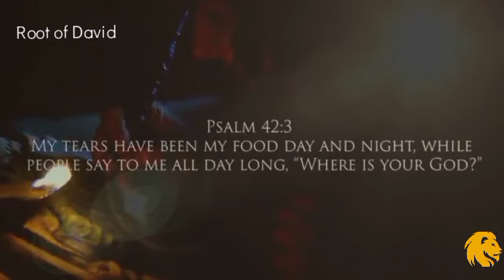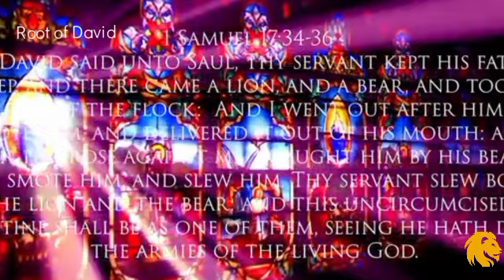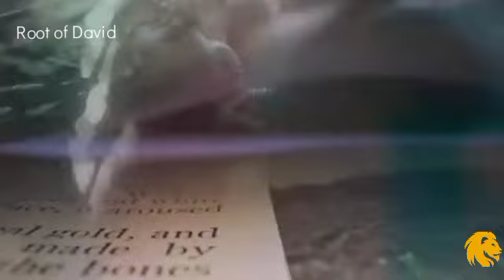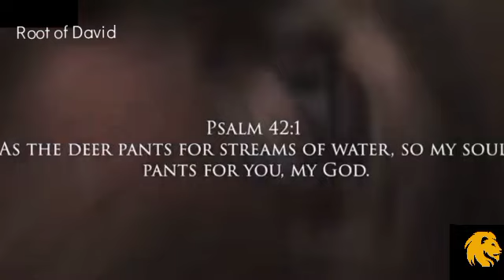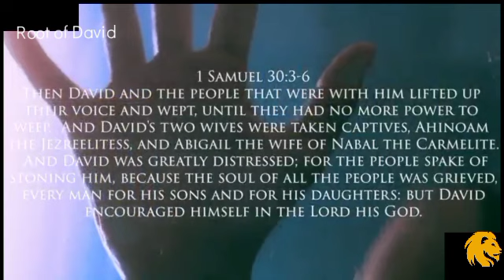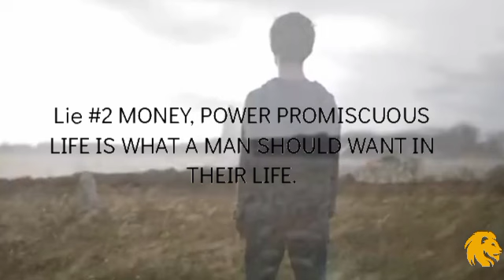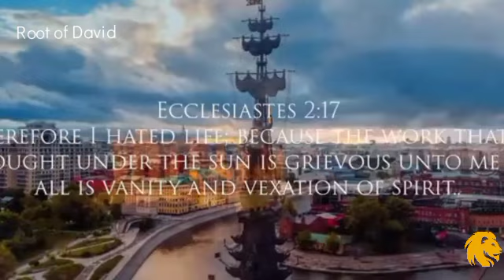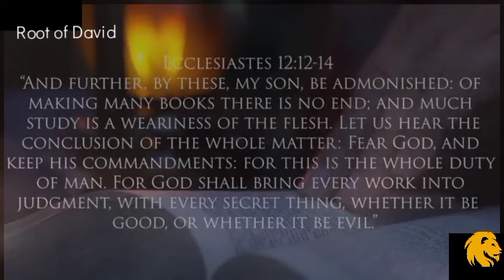Two DANGEROUS Lies About MEN: The Bible Warned Us About This !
Related search

🔎Inspirational message,
🔎inspirational videos,
🔎 Inspirational Christians videos,
🔎 Christian videos,
🔎 Christians motivational video,
 🔎Christian lifestyle,
🔎 Inspirational videos,
🔎Inspiration videos ,
🔎inspirational videos about life,
🔎Worship music,
🔎Sermons,
🔎Testimonies,
🔎Bible studies,
🔎Devotionals,
🔎Christian living,
🔎Apologetics,
🔎Prayer and fasting,
🔎Christian parenting,
🔎Bible prophecy,
🔎Christian vlogs,
🔎Youth ministry,
🔎Christian movies and documentaries,
🔎 Amazing Bible prophecy
🔎 Gifts of prophecy
🔎motivational videos,
🔎short inspirational videos,
🔎Encouragement video
🔎Encouragement,
 🔎Bible prophecy,